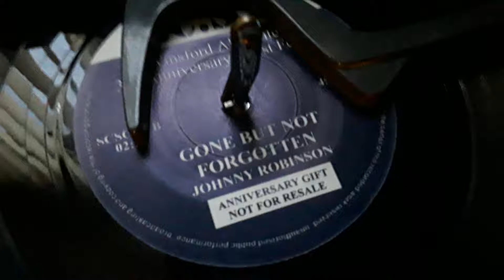Johnny Robinson ~ Gone But Not Forgotten